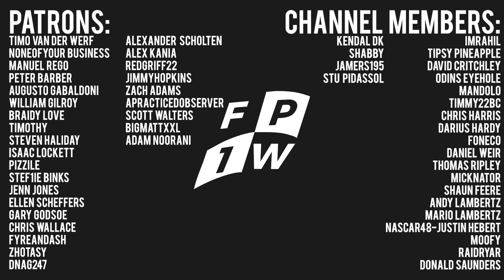How Sonic Ended up on an F1 Podium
Yes... the photo in the thumbnail is real... here's the story of how Sonic the Hedgehog ended up on a Formula One podium at the 1993 European Grand Prix